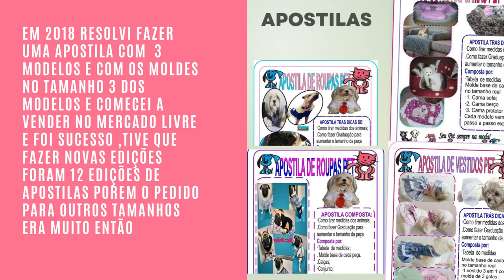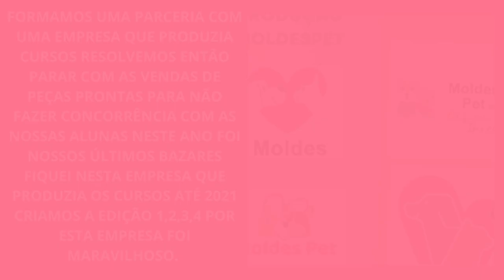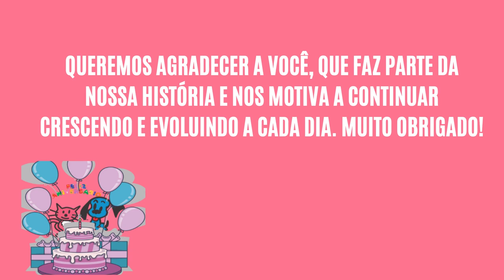10 ANOS DE ANIMANIAPET